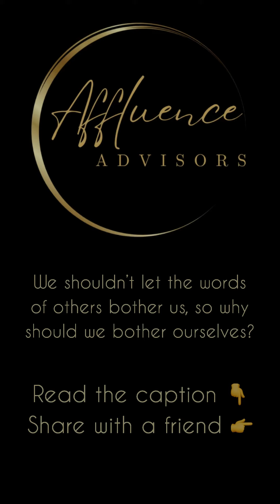The Power of Words: How Proverbs 18:21 Teaches Us to Speak Life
👇 READ THIS 👇

Proverbs 18:21, “Death and life are in the power of the tongue,” encapsulates a profound truth about the impact of our words. This verse from the Bible highlights the significant influence that speech can have on our lives and the lives of others. It suggests that words are not merely sounds or written symbols but powerful tools that can shape reality. The proverb implies that what we say can either bring about positive outcomes (life) or negative consequences (death). This is not just about physical life and death, but also about the way words can foster or destroy relationships, opportunities, and even self-esteem. The verse serves as a reminder of the responsibility that comes with the ability to communicate and the importance of choosing our words wisely.

In light of this understanding, it becomes crucial to speak positively, especially about ourselves. The old saying, “If you don’t have anything nice to say, don’t say it at all,” is particularly relevant when it comes to self-talk. Our words can shape our self-perception, influencing our confidence, aspirations, and resilience. Speaking positively about ourselves can foster a mindset of growth and possibility, helping us to overcome challenges and achieve our goals. It’s about affirming our worth, capabilities, and potential, which in turn can lead to a more fulfilling and productive life. By consciously choosing words that uplift and encourage, we not only improve our own lives but also set a positive example for others to follow.

Follow @affluenceadvisors
Follow @affluenceadvisors
Follow @affluenceadvisors

Credit: @motiversity (YouTube)